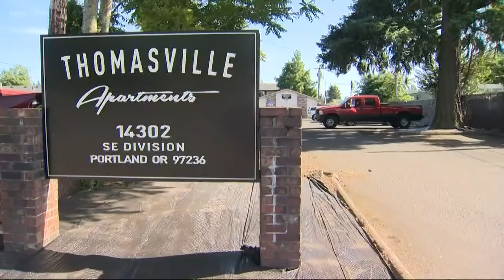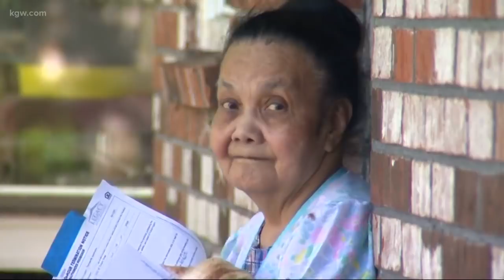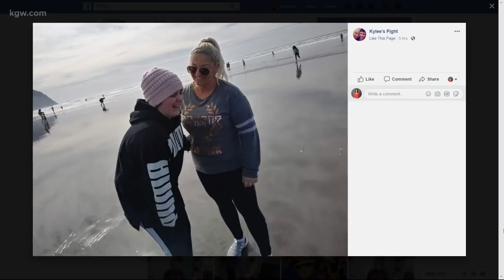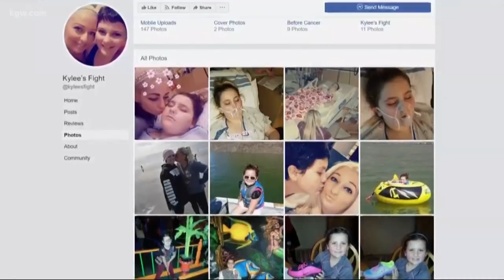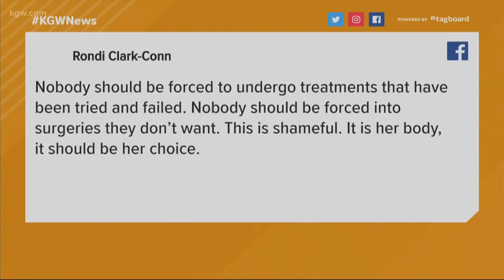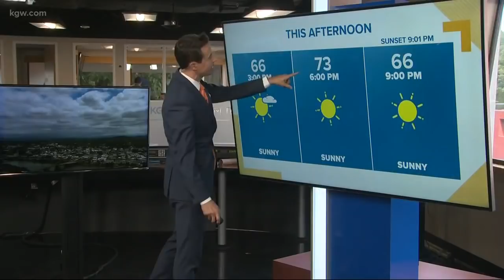Top Stories: Noon 6-14-19